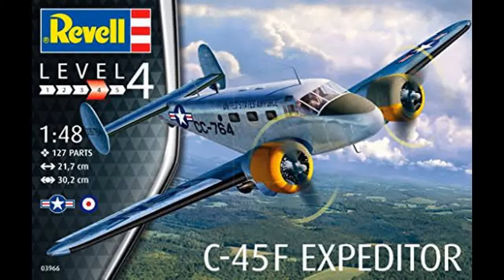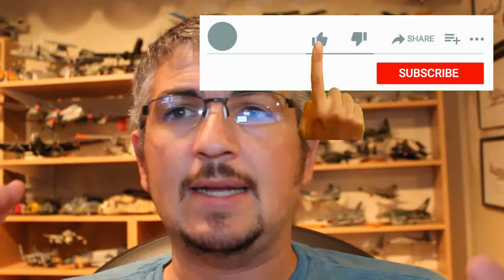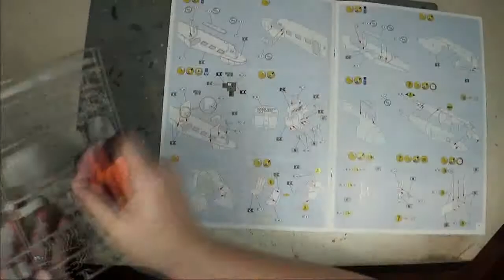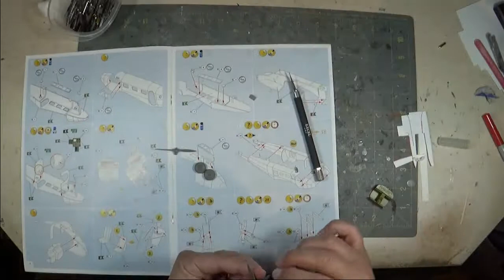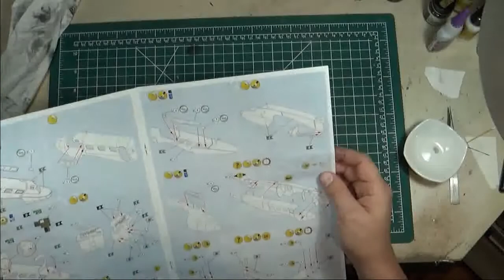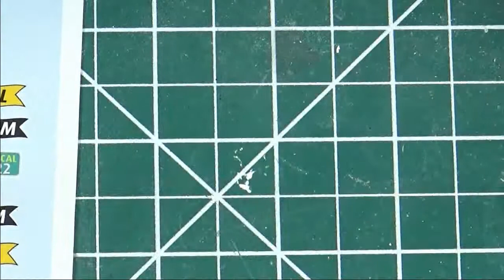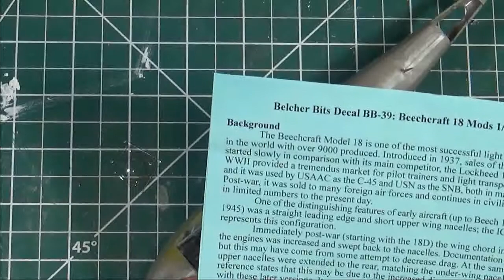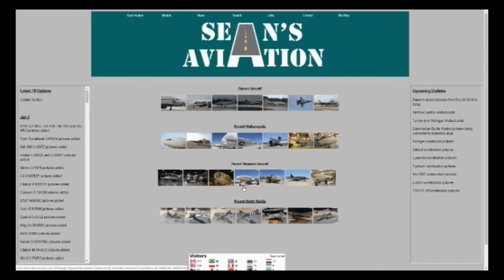1/48 Revell of Germany (ICM) C-45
This is the time lapse build log of my 1/48 Revell of Germany (ICM Rebox) C-45. I built it using Belcher bits late mods and Caracal Decals

Music credit to Scott Holmes: scottholmesmusic.com

SA097-TL016